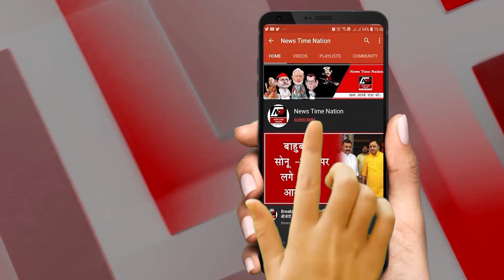राहुल गांधी की भारत जोड़ो यात्रा पर हमले के विरोध में कांग्रेस कार्यकर्ताओं ने किया प्रदर्शन !